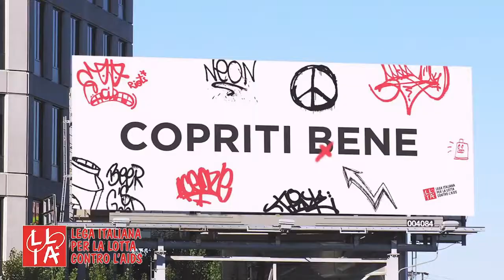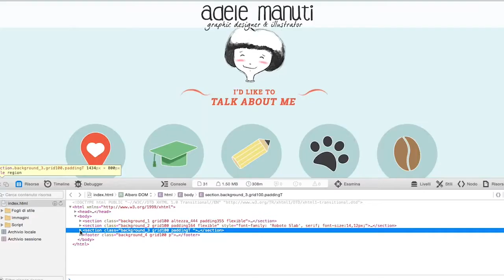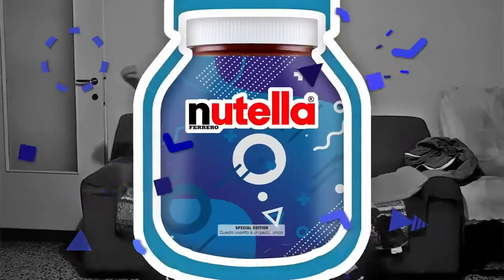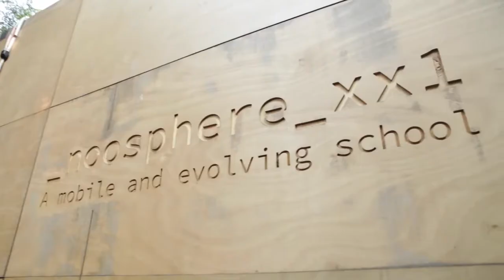NABA :: Communication Design and Graphic Design เรียนอะไร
👉 สำหรับน้องๆที่สนใจเรียนต่อ หลักสูตร ปริญญาตรี และโท
Graphic Design / Branding / Visual Design แนะนำให้ดู VDO นี้ รวบรวมรายละเอียดของการเรียนการสอนในสาขา Graphic Design & Art Direction จากสถาบัน NABA, Milan-Rome
 🇮🇹 สถาบัน NABA ก่อตั้งในปี 1982 ที่เมือง Milan Italy นับสถาบันสอนศิลปะ และดีไซน์ ที่โดดเด่นในสาขา Fine & Applied Arts ได้รับจัดอันดับให้เป็นหนึ่งในสถาบันที่สอนด้านการออกแบบที่ดีที่สุดแห่งหนึ่งของโลกมาอย่างต่อเนื่อง
🇮🇹 NABA ได้รับการรับรองโดยกระทรวงศึกษาธิการแห่งประเทศอิตาลี (Italian Ministry of Education, Universities and Research – MIUR) และ สํานัก ก.พ. ประเทศไทย
👉 หลักสูตร ปริญญาตรี 3 ปี
1. Design (Interior & Product Design)
2. Graphic Design & Art Direction (Brand Design / Creative Direction)
3. Fashion Design (Fashion Design / Fashion Styling & Communication)
4. Painting & Visual Arts (Painting / Visual Arts)
5. Creative Technologies (Motion Graphics &Visual Effects / 3D Design / Game Development)
6. Media Design and Multimedia Arts (Film Making / Digital Animation / Game Design)
7. Set Design (Theatre & Opera / Media & Events)
*เปิดเรียน กุมภาพันธ์ และกันยายน
👉 หลักสูตร ปริญญาโท 2 ปี
1. MA in Communication Design
2. MA in Interior Design
3. MA in Product & Service Design
4. MA in Social Design
5. MA in Fashion & Textile Design
6. MA in New Technologies for Arts
7. MA in Visual Arts and Curatorial Studies
👉 หลักสูตร ปริญญาโท 1 ปี
1. Contemporary Art Markets
2. Creative Advertising
3. Photography & Visual Design
*เปิดเรียน กันยายน
👉 สอบถามรายละเอียดเพิ่มเติม หรือ นัดคุยรายละเอียดเพิ่มเติม กับเราทีมงานศิษย์เก่า ติดต่อเราได้ที่
1. LINE: goo.gl/x7QNUa
2. LINE ID: @artvise_education
ArtVise Education ตัวแทนสถาบันออกแบบชั้นนำอย่างเป็นทางการ
⭕️ ปรึกษาคอร์สเรียนต่างๆ ฟรี ไม่มีค่าใช้จ่าย
⭕️ ให้คำแนะนำสาขาที่น้องสนใจ
⭕️ แนะนำการเตรียมเอกสารสมัคร และดำเนินการยื่นสมัคร
⭕️ ดูแลวีซ่า แนะนำที่พัก ตลอดจนเอกสารอื่นๆ ให้น้องๆ และผู้ปกครองอุ่นใจ ❤️